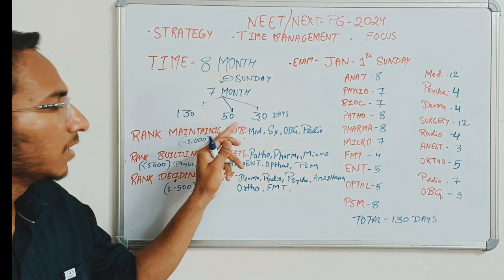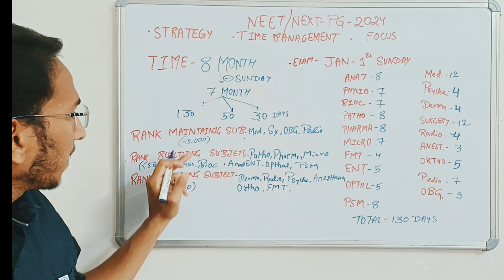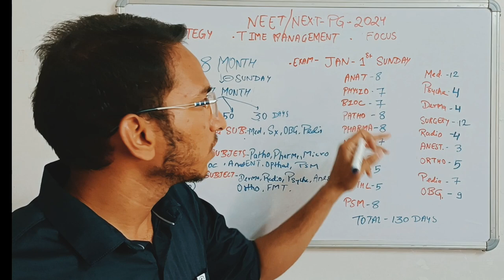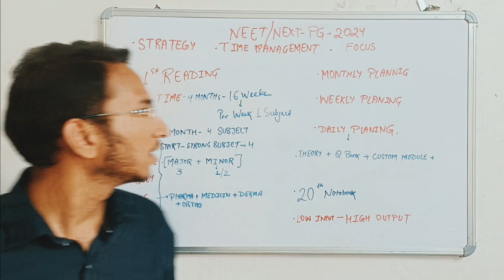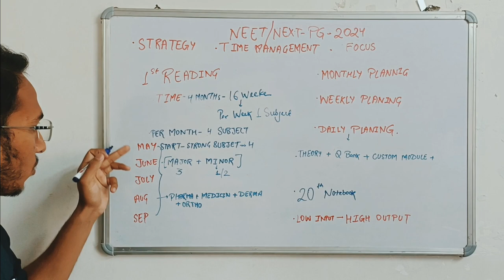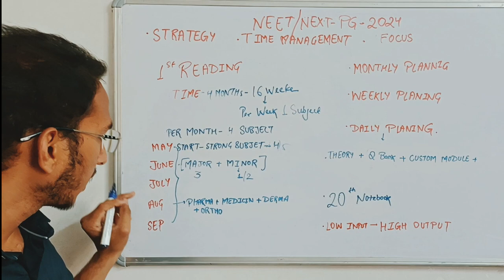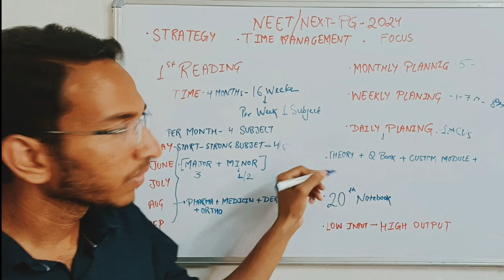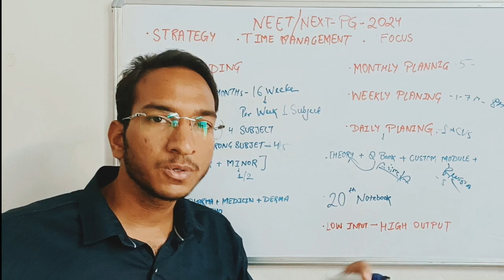NEET PG /NEXT 2024 Preparation 8 Month Plan | How to Prepare For NEET PG/NEXT 2024 |Tips for neetpg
My Self Dr Rupesh Patidar

In this video i discuss about preparation Strategy and time management for neet pg 2024 or Next 2024 presentation
How to crack NEET PG 2024 exam for MBBS
students,
/Motivation to crack NEET PG 2024 exam for
MBBS Students,
/How to crack NEET PG 2024 and NEXT,
/ Guidance and Motivation to crack NEET PG
2022 for MBBS Students,
/ Smart Strategy to crack NEET PG 2024 in
less time,
VHow to study smart and hard for NEET PG
2024 and NEXT,
/How to crack NEET PG exam for MBBS
Students,
/Motivation and guidance to crack NEET PG
2024 exam,
/ Smart Strategy for NEET PG NEXT INICET,
/NEET PG 2024 Motivation,
/NEET PG NEXT Guidance and Motivation
Want to know about how to crack NEET PG
2024 exam with ultrasmart guidance and
motivation? In this video, I anm explaining
exactly how you can crack NEET PG 2024 and
get a motivation to study hard and smart in very
less time, in Hindi. (For all MBBS students)
Thank you so much for your time and support! I
am obliged to have you on this positive
get some positive value.
Neet pg 2023
Neet pg postponed
Neet pg counseling
Neet pg preparation
NEET pg recall
neet pg 2024 exam date
neet 2024 prepration strategy
neet pg 2024 latest news
MBBS
MD/MS
One Exam One counselling
Neet seat Increase